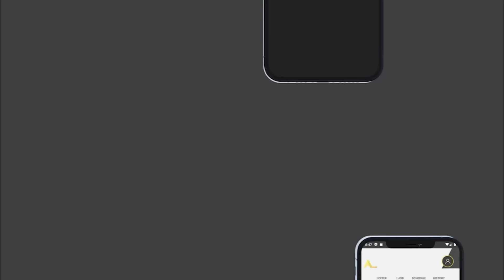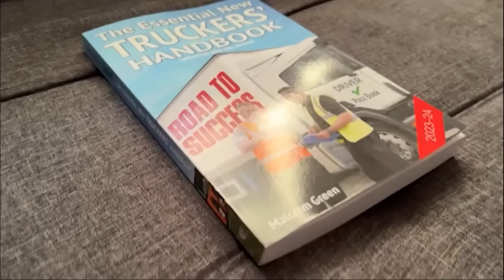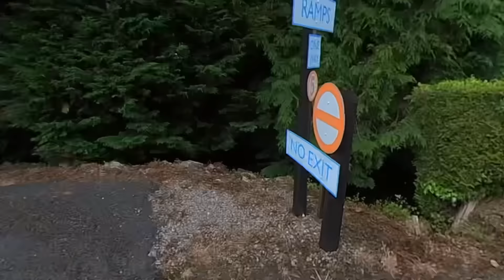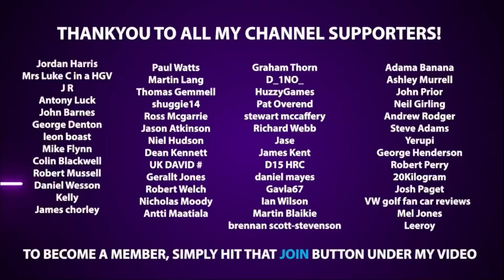Accidentally Damaging Customer Property!